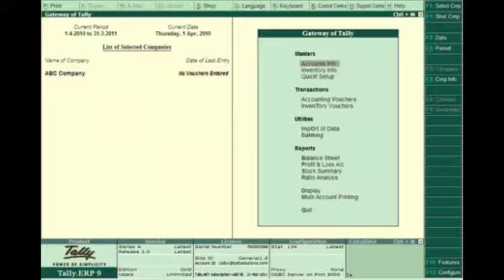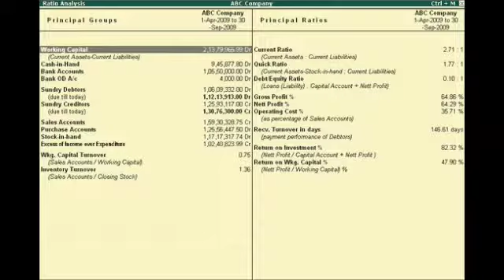What is Ratio Analysis ? Used In Tally